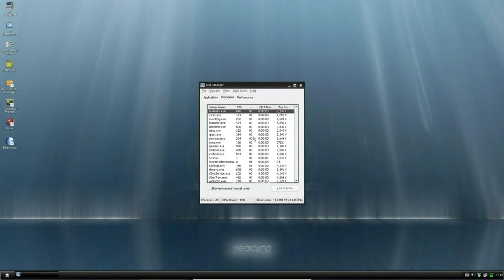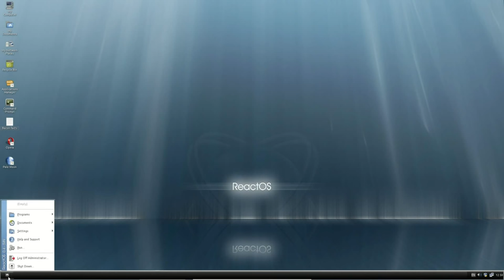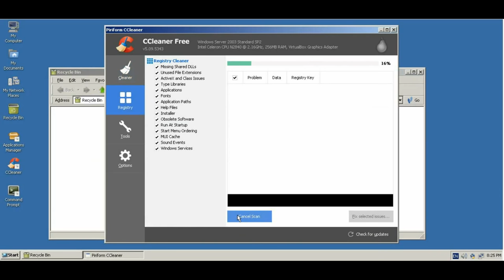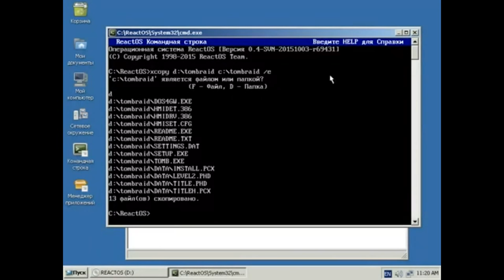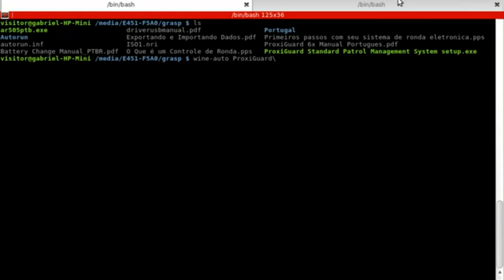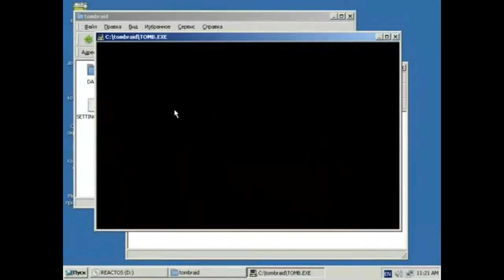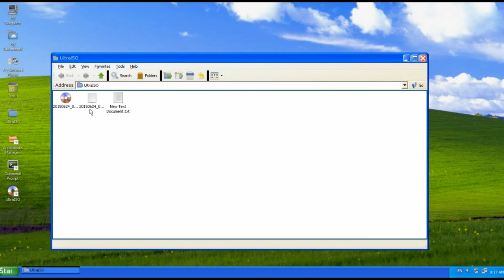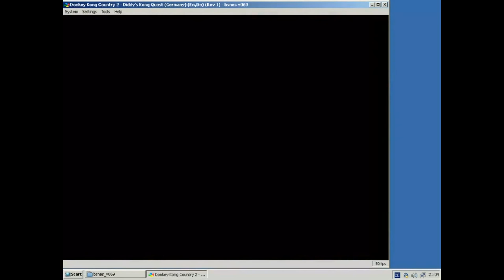Não viva de boatos - parte II (ReactOS)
Esse é um vídeo que viso esclarecer assuntos que rondam pela internet. A intenção é ajudar a esclarecer pontos que deixam sombra de dúvida no ar.

Veja o artigo Soluções livres para sistemas proprietários, caso queira testar este sistema: